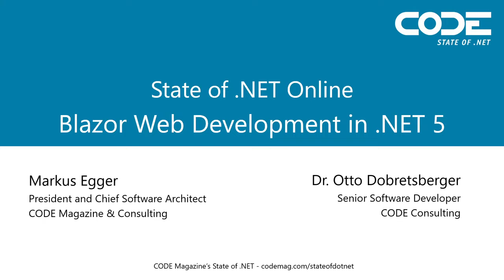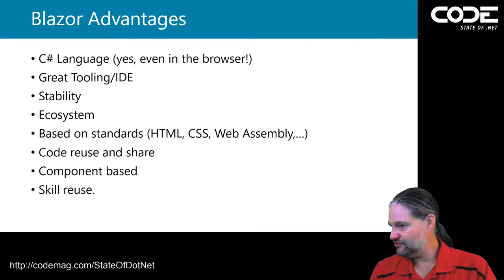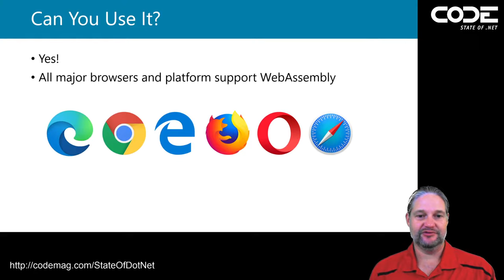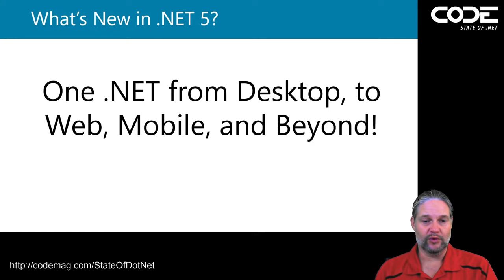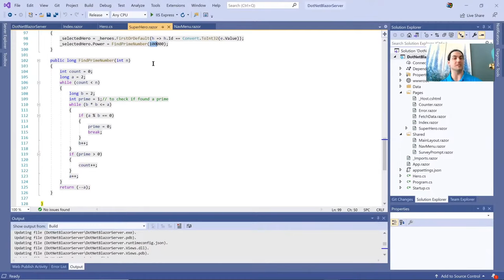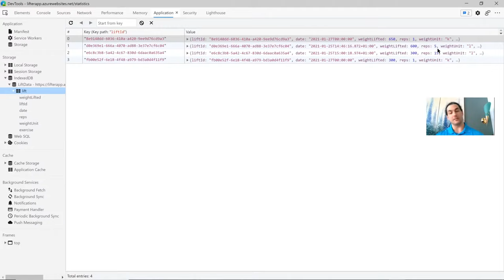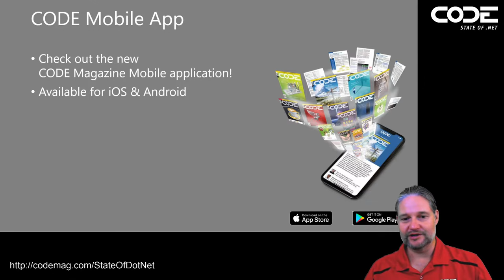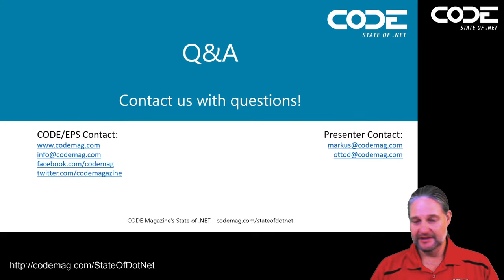Blazor Web Development with .NET 5 - with Markus Egger and Dr. Dobretsberger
We've created a series of State of .NET online events each focusing on a specific .NET topic. This installment covers Microsoft Blazor web development with .NET 5.

Join Markus Egger (EPS Software President, Chief Software Architect, and Microsoft Regional Director) as he continues our online series with his "State of Blazor" presentation.

00:00 What is CODE
04:18 Introduction
07:21 Blazor Overview
14:04 A Tale of Two Blazors
16:44 Blazor Features
17:41 Blazor Release Versions
19:15 Blazor  Adoption
24:29 WebAssembly
28:04 How Blazor Works
29:37 Blazor Demo
40:13 Blazor and .NET 5
48:57 Blazor Server vs Web Assembly Demo
01:04:30 Progressive Web Apps
01:10:58 Photino
1:17:37 Photino Demo
01:22:07 Ending